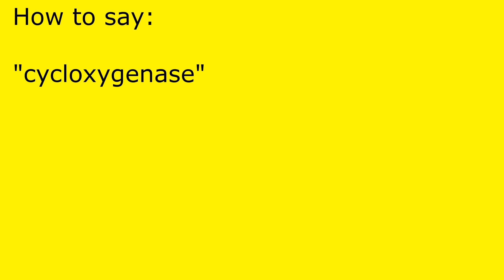How to pronounce cycloxygenase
cycloxygenase pronunciation.